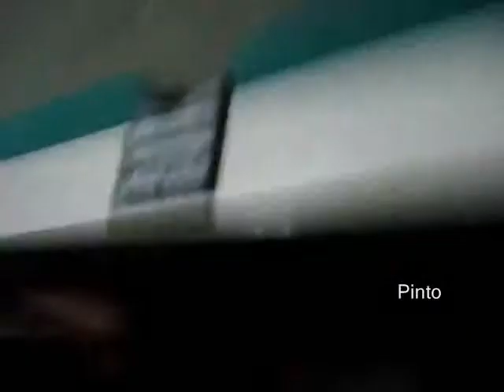Pinto jogando sinuca no Balneário Atlântico Balnê 001 GABA